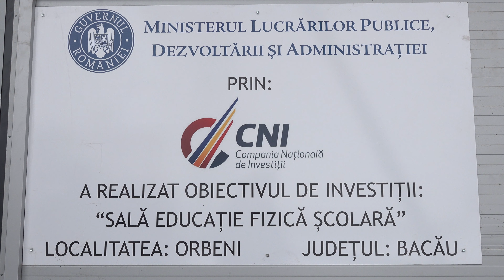LA ORBENI Sfintirea obiectivului Sala Educatie Fizica Scolara FILMARE EXCLUSIV TV 4K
LA ORBENI, județul Bacău, Sfințirea obiectivului Sală Educație Fizică Școlară FILMARE EXCLUSIV TV 4K.

Cu drag,
echipa Exclusiv

Vizionare plăcută !